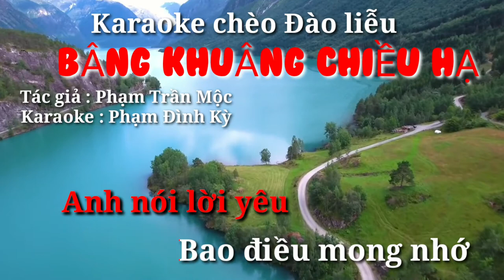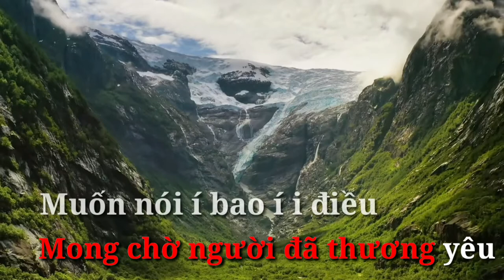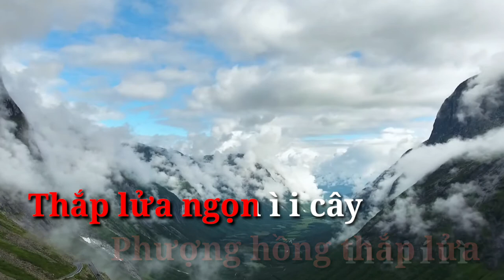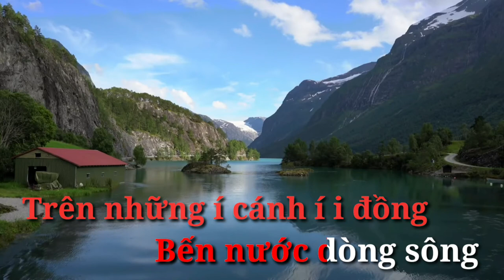Karaoke chèo BÂNG KHUÂNG CHIỀU HẠ